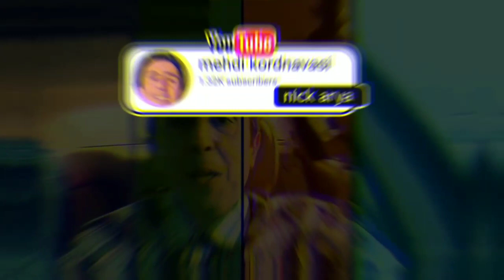Video production and documenting my memories with very Simple Equipment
In this video, I want to tell you how I record my videos alone, I will introduce my equipment to you.

درود بر شما دوستان خوبم
در این ویدیو میخواهم به شما بگویم که چطور به تنهایی ویدیو های خودم را ضبط میکنم،تجهیزاتم را به شما معرفی میکنم

تولید ویدئو و مستندسازی خاطرات من با تجهیزات بسیار ساده